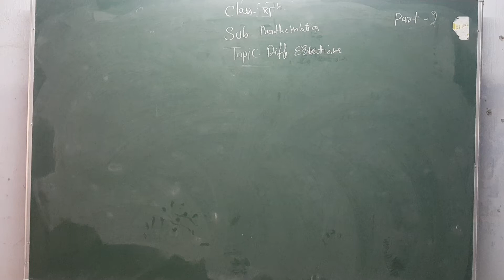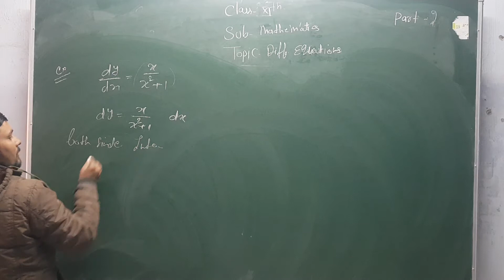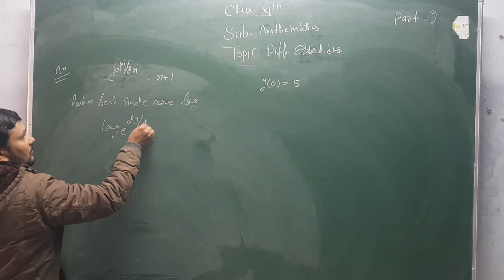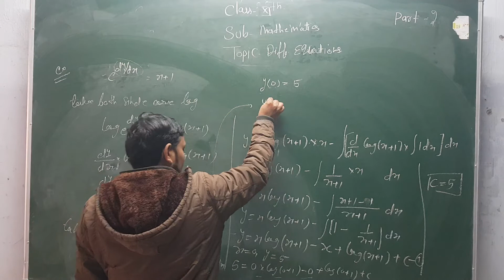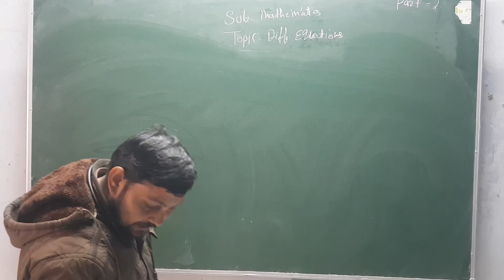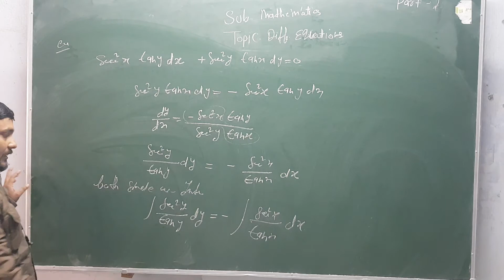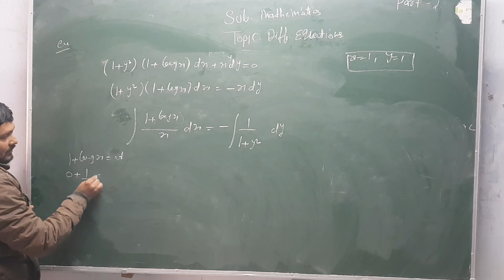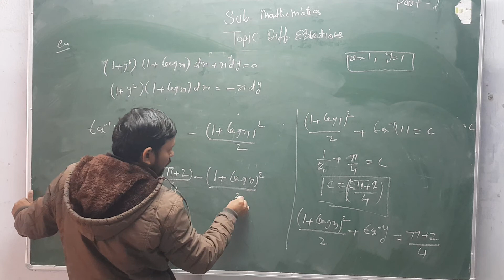Class XI Mathematics (Differentiation Equations Part - 2)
Today's (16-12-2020) Recording of Live Class by Brijesh Tyagi Sir on Shanti Niketan Student Online App.